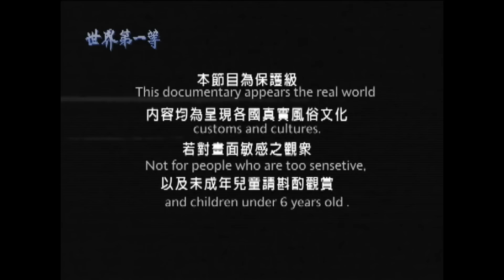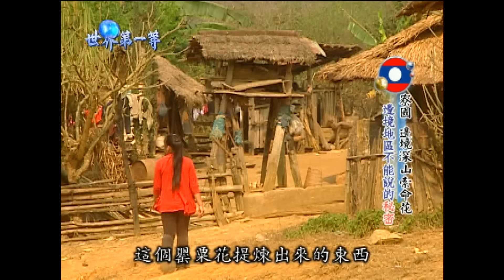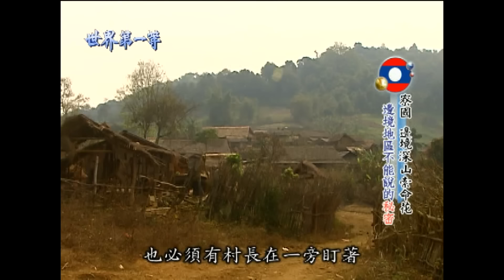【寮國】邊境深山 苗寨探索美豔「索命花」｜《世界第一等》431集精華版